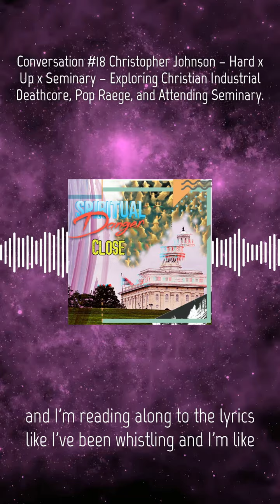Conversation #18 Christopher Johnson - Hard x Up x Seminary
Christopher Johnson is causing a stir in both Christian and mainstream Deathcore circles with his latest album, "Sharpening the Iron," featuring Ben Cooper. Additionally, he ventures into another musical project called "Ripped Up," a compelling fusion of Christian Punk and Rage-style beats. Beyond his musical endeavors, Christopher actively contributes to his church's music production for worship. Moreover, he has recently embarked on studies through a seminary program.

Covenant Life Church: covenantlife.online